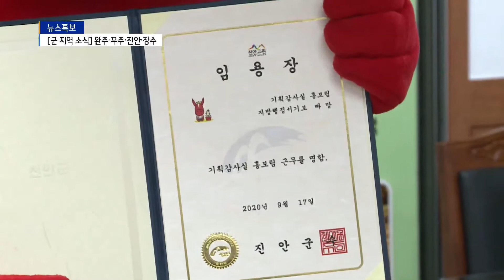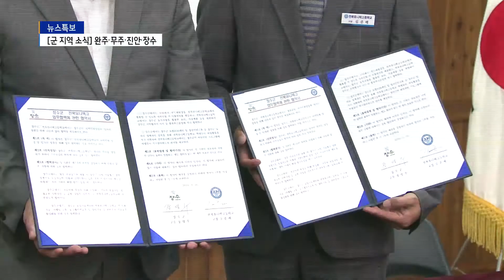[군 지역 소식]완주·무주·진안·장수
완주군 청년키움 식당을 운영하는 청년들이
코로나19의 위기를 기회로 돌파하기 위해
배달 서비스를 시작했습니다.
이 밖의 군 지역 소식을  정리했습니다.